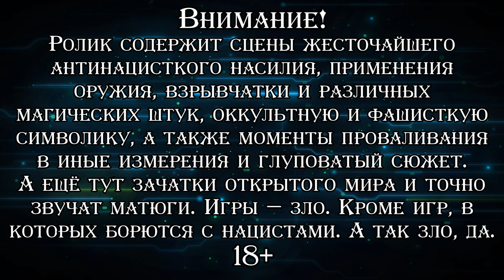ФИНАЛ СО СЦЕНОЙ ПОСЛЕ ТИТРОВ ▪ Wolfenstein (Прохождение) #17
Прохождение шутера от первого лица 2009 года выпуска, продолжающего сюжет предыдущей части франшизы, "Return to Castle Wolfenstein". Уильям Блажкович снова встречается с организацией "Круг Крейзау", борющейся с нацистами во времена Второй Мировой, а потом и сталкивается со старым знакомым: СС-овцем Вильгельмом Штрассе по прозвищу Тотенкопф (Мёртвая голова). Тот как водится ведёт зловещие исследования, направленные на создание сверхоружия для Третьего Рейха, причём, понятно, с изрядно оккультным душком. На этот раз Блажкович столкнётся с Теневым Миром и тварями, обитающими там, а также получит в пользование особый медальон, позволяющий вытворять всякое и видеть невидимое. Проходим версию игры с английской озвучкой и русскими субтитрами.

♦ Яндекс Деньги ♦
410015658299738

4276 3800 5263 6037